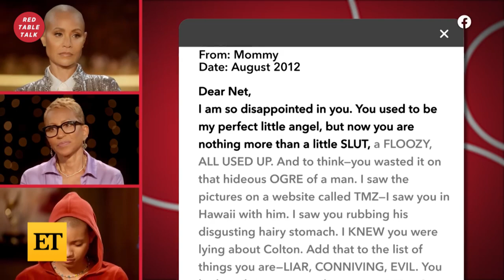Jennette McCurdy on Miranda Cosgrove Helping Her Heal From Trauma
Jennette McCurdy opens up on 'Red Table Talk' about her 'iCarly' co-star, Miranda Cosgrove, helping her heal through trauma. On Wednesday's episode of the Facebook Watch series, the 30-year-old actress talks to Jada Pinkett Smith, Willow Smith and Adrienne 'Gammy' Banfield-Norris about how Miranda helped her re-evaluate her issues with women amid a very complicated relationship with her late mother.